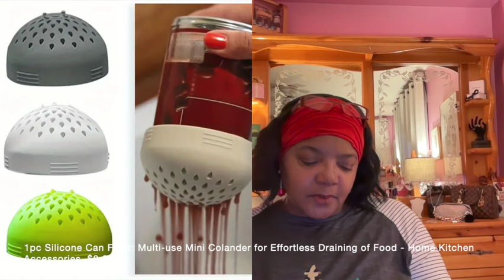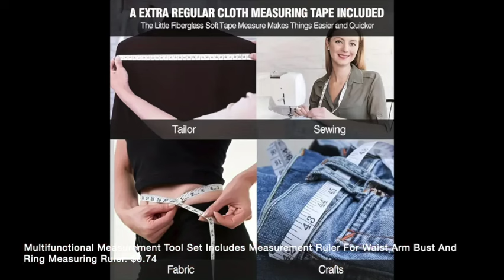#34 - Sharing Four More Orders Of Products You Will Like, Need & Want!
Look what I got from Temu. Temu Black Friday/Cyber Week Deals Sale is here!
⬇️Download the Temu app to get 💰100 coupon bundle via the 🔗

- AfterPay & Secure Payment on Temu - Same Products, Cheaper on Temu
I am really enjoying TEMU! The website literally has something for everyone at hard-to-beat prices!

Product Links & Descriptions to all of the items included in this video. Also located in the first pinned comment, in the comment section, with the exception of those that have been discontinued:

-5pcs, Upgrade Your Kitchen With Natural Wood Bamboo Cooking Utensils - Lightweight, Cute And Fast Delivery Included!  $2.47.

-1pc Mesh Underwear Laundry Bag, Machine Washable Bra Laundry Bag, Travel Anti-Deformation Lingerie Washing Bag & Housekeeping Organizers. $1.27

-Bag Storage Hanging Bag, Double-sided Transparent Multi-layer Storage Bag, Bedroom Wardrobe Storage Dust Bag. $2.44.

-Battery Tester, Accurate And Portable Model Battery Checker For AA AAA C D 9V 1.5V Button Cell Batteries. $2.47.

-Durable Car Windshield Snow Shovel Snow Removal Scraper Ice Shovel Window Cleaning Tool For All Car Accessories. $0.59.

-1pc Plug Power Strip Surge Protector With 8 AC Outlets, 3 USB Ports/Type C, Overload Protection, Auto Shutoff, Great For Home, Office - Black. $3.81

-1pc DIY Jewelry Organizer - 28 Grids Plastic Storage Container for Rings, Earrings, Studs, Necklaces - Perfect for Diamond Painting, Rhinestone Storage, Embroidery Accessories, and Art Crafts. $0.76

-Rhinestone Decor Car Cleaning Brush, Soft Brush, Car Dust Removal Brush, Dust Removal Tool. $0.39.

-2/5/10pcs,Pumice Stone Nail File, Cuticle Stone Pusher,Nail Sanding Sticks,Nail Art Pen Cuticle Remover Trimmer Buffer Manicure Tools For Household Beauty Salon Peeling Dead Skin Repairing. $0.37.

-LED Diamond Painting Light Assistant, Neck Book Light, Helps Elderly People With Visual Impairments To Better Complete Crafts And Reading!  $2.35.

-1set Storage Container Tools Kit With 60/30 Small Round Botles, Diamond Painting Accessories Organizer, DIY Diamond Art Rhinestone Bead Storage Container With Tools, Gift For Halloween Christmas (Box With Cartoon Mermaid Seascape Pattern). $3.47.

-1pc Wind-proof Window Weather Sealing Tape, 32.8 Feet (393.7 Inch), Non-marking Adhesive Strip, Windproof, Coldproof, Waterproof Gap Seal. $1.83.

-1 Roll Window Screen Repair Tape, 78.4", Strong Adhesive & Waterproof Mesh Tape For Covering Window Door Tears Holes Screen Patch Repair Kit. $0.29.

-Strong Double Sided Tape, Reusable Traceless Strong Tape Strips, Multi-Purpose Removable And Washable Transparent Paste Nano Tape For Pasting Home/Office/Car Items. $0.33

-1pc Silicone Can Filter: Multi-use Mini Colander for Effortless Draining of Food - Home Kitchen Accessories. $0.68.

-1pc 78.74inch 1/2 Roll Home Insulation Tape, Dustproof Windproof Weather Stripping Draught Excluder, Soundproof Door Window Sealing Strip. $0.29.

-Multifunctional Measurement Tool Set Includes Measurement Ruler For Waist Arm Bust And Ring Measuring Ruler. $0.74.

-2pcs Diamond Painting Magnifying Glass Plastic Magnifier Point Drill Pen Magnifier For DIY Diamond Embroidery Tool Accessories. $0.98.

-Women's Hiking Shoes, Running Shoes, Walking Shoes, Lightweight Air Cushion Mesh Trainers. $4.68.

-Letter Print T-shirt, Casual Crew Neck Short Sleeve T-shirt, Women's Clothing. $1.87

-1pcs Neck Hanging Bra Bath Towel, With Adjustable Buckle, Hanging Neck Wrapped Bra Towel, Suitable For Women's Home And Breast Feeding, Best Gift For Female Friends. $2.96. *DISCONTINUED*

-Acrylic Nail Clipper False Nail Cutter Professional Fake Nail Clippers Nail Tip Trimmer U-Shaped Fingernail Scissors For Artificial Nail. $0.49.

-Women's Hollow Out Design Wedge Sandals, Casual Slip On Summer Shoes, Comfortable Arch Support Sandals. $3.68

Enjoy the video and I will see you soon!
Mickey B.